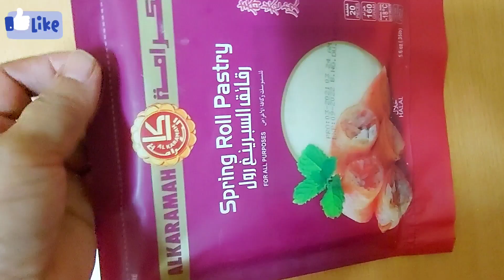VERY EASY AND TASTY SPRING ROLL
ആർക്കും പെട്ടെന്ന് ഉണ്ടാക്കാൻ പറ്റുന്ന ഒരു അടിപൊളി സ്പ്രിംഗ് റോൾ.